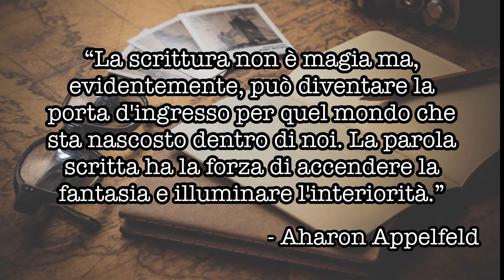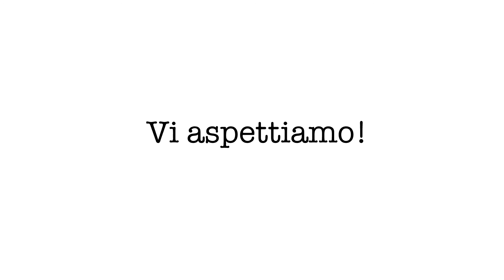Omnia si presenta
Omnia - Blog degli studenti del Liceo "Primo Levi"